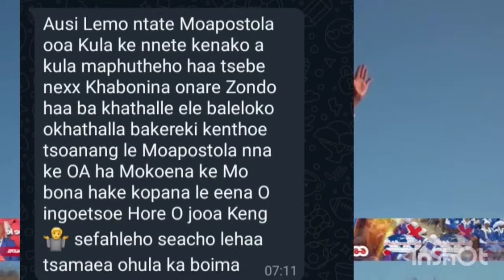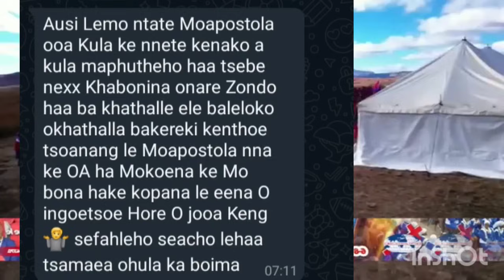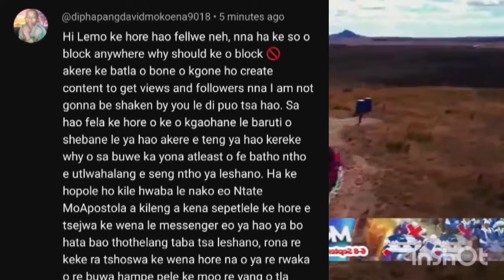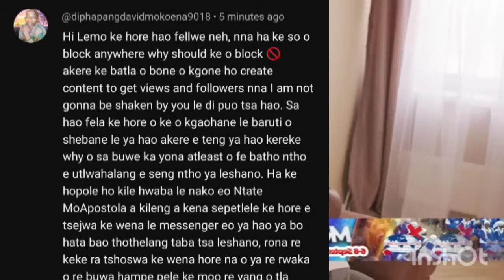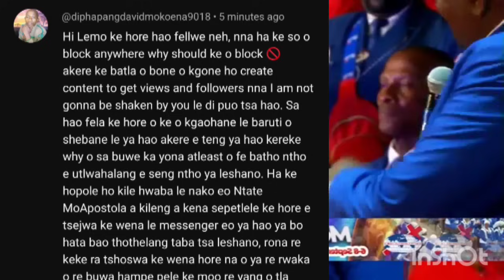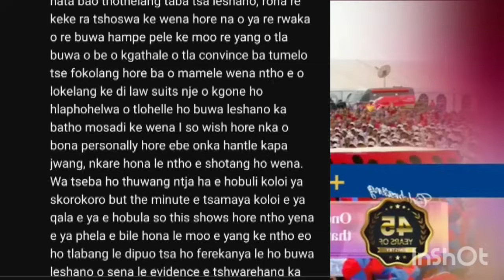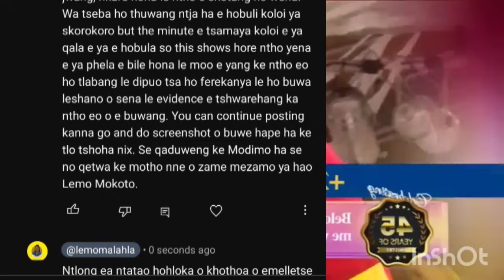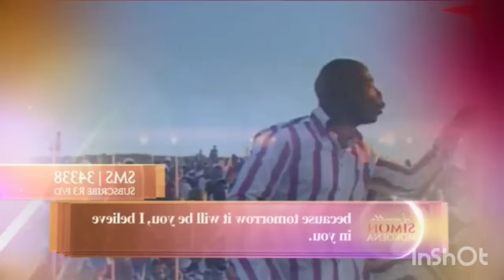MOAPOSTOLA MOKOENA OA KULA FAMILY SPEAKS OUT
MOAPOSTOLA haare tsebe otseba bakereki ba hae